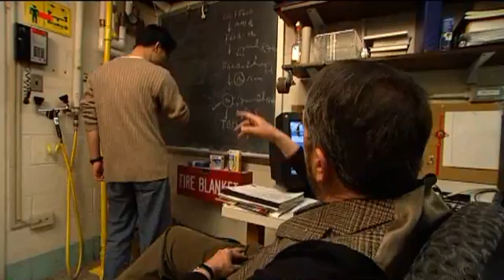Synergy at Work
The Maryland Pathogen Research Institute at the University of Maryland is a university- and state-wide enterprise which fosters research in pathogen detection, prevention, and treatment. MPRI's interdisciplinary team of scientists aims to develop new cures for global infectious diseases, develop new techniques to detect pathogens in the environment, and prevent the natural or man-made spread of infectious diseases.